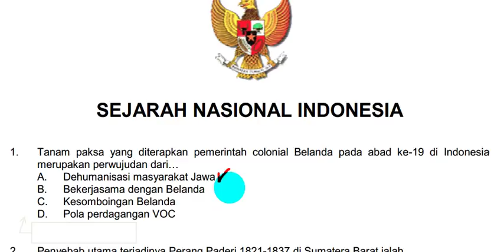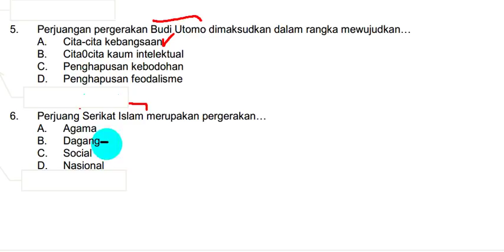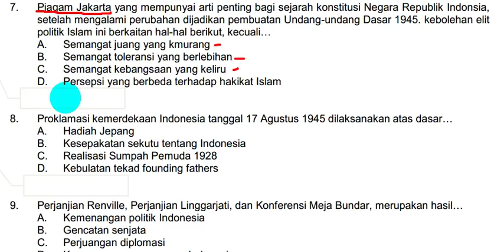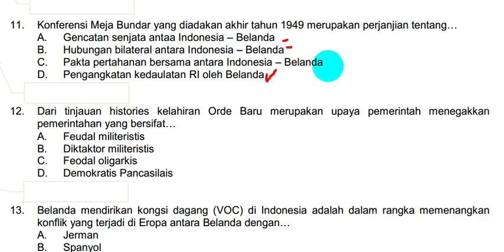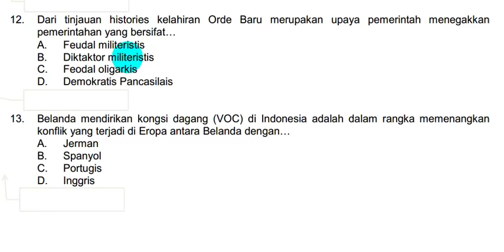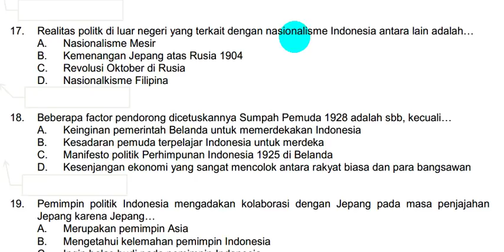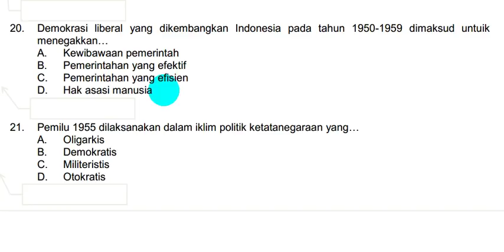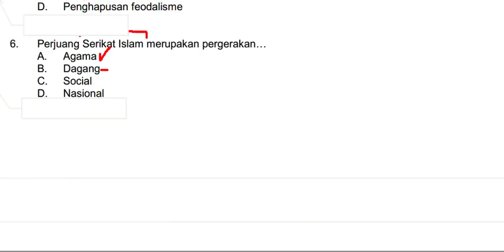CARA MENGISI Soal Tes CPNS Tes Wawasan Kebangsaan [TWK]